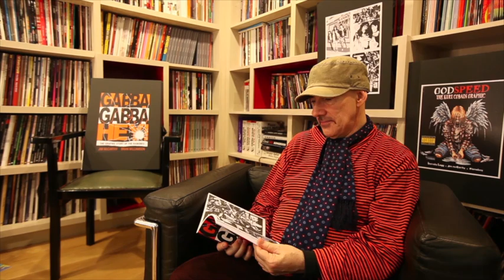Jim McCarthy shares on 'GABBA GABBA HEY! THE STORY OF THE RAMONES' graphic novel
Graphic novel writer / illustrator Jim McCarthy talks about his series of graphic novels published by Omnibus Press.
Here Jim discusses the 'GABBA GABBA HEY! THE STORY OF THE RAMONES'
Illustrated: Brian Williamson
Written: Jim McCarthy

Video filmed by Lauren Matthews